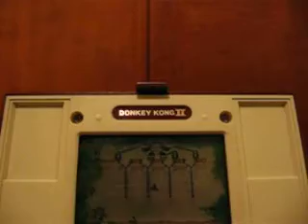Donkey Kong 2 / Nintendo Game & Watch (1983) - Prueba